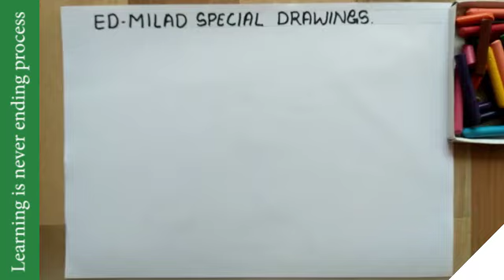eid ul adha drawing | eid ul fitr drawing | eid ki drawing | eid ul fitr drawing easy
title : eid ul adha drawing | eid ul fitr drawing | eid ki drawing | eid ul fitr drawing easy
in this video we are going to show how to make eid ul fitr drawing
topic covered;
eid ul adha drawing easy,

eid ul adha drawing oil pastel

,eid ul adha drawing 2021,

eid ul adha drawing for beginners,

eid ul adha drawing picture,

eid ul adha drawing scenery,

eid ul adha drawing ideas,

eid ul fitr drawing,eid ul fitr drawing easy,

eid ul fitr drawing very easy,

eid ul fitr drawing oil pastel,

eid ul fitr ki drawing,

eid ul fitr special drawing mubb,

eid ul fitr mubarak drawing,

eid drawiing,eid drawing easy,

eid ki drawing kaise banate hain,

eid ki drawing